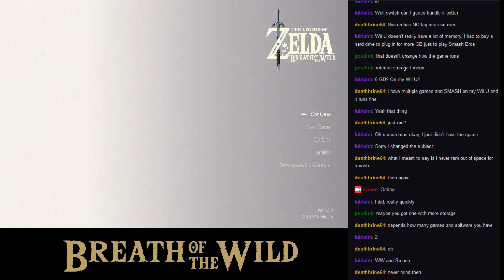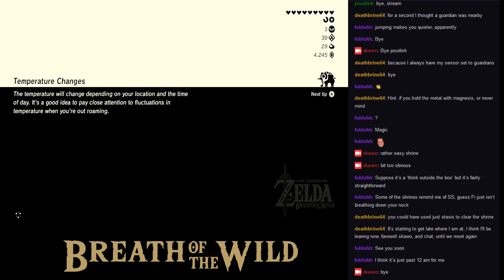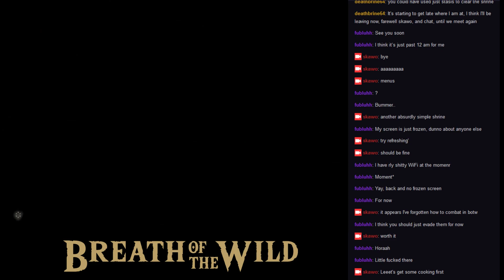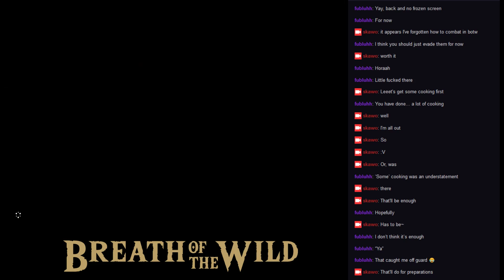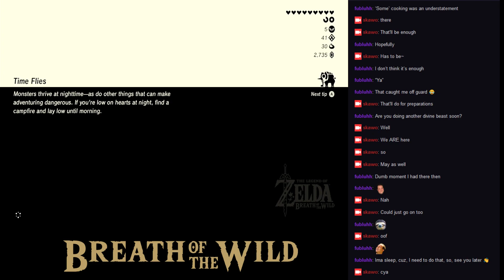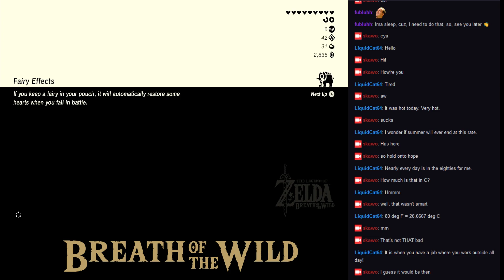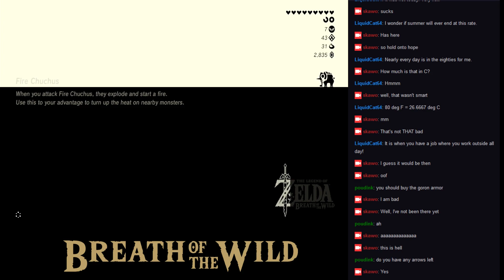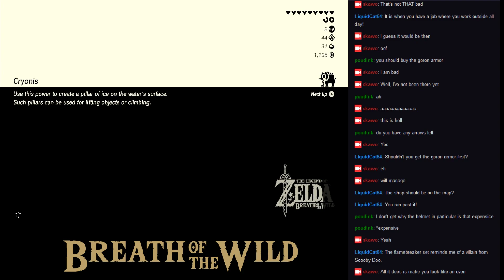The Legend of Zelda: Breath of the Wild (Switch) - Part 6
In this episode, after initial fails, we make it all the way to Goron City.